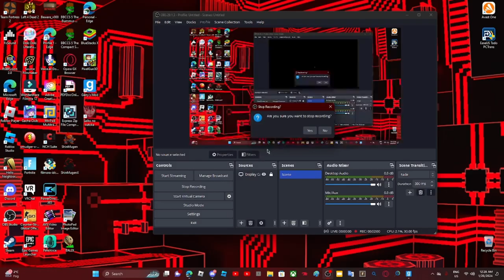Driving in City 17, Weepierish Empire (The Capital City of Weepierthomas)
it was from GMOD.